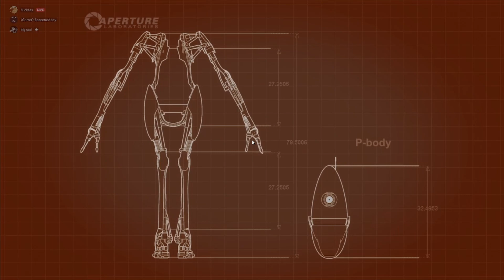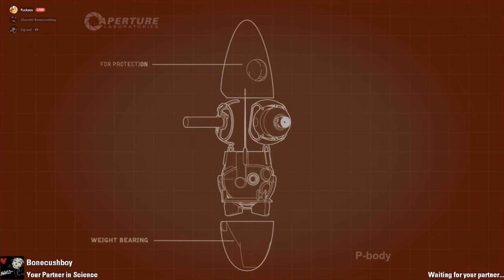Portal 2 Co-op: Part 3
I play the Portal 2 Co-op with my friend Garret.
Will is here as well!!